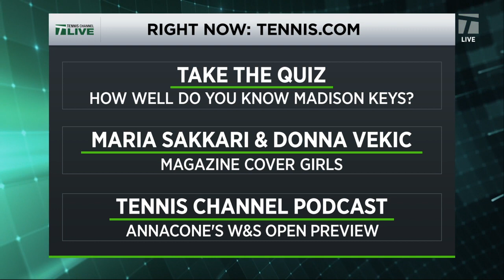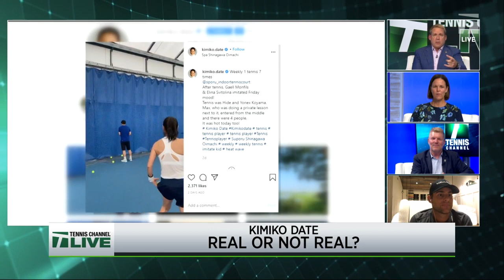Tennis Channel Live: The Social Net, Real Or Not Real, and Milos Raonic's New Hairstyle